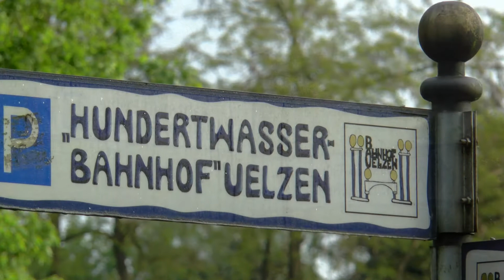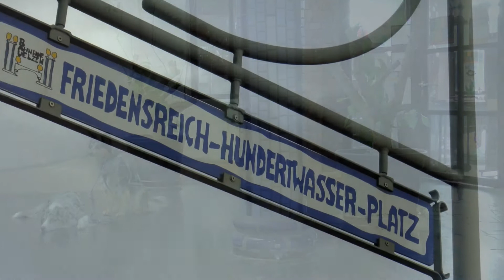Pfingstreise RÖMÖ 2016 - BILDERFLUTEN 4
Start nach Römö am Do. den 12. Mai 2016 - Freitag, Samstag, Sonntag Aktion auf Römö. Sonntagabend 20 Uhr "Rücksturz" zur Erde. Montag morgen um 6 Frühstückspause im HUNDERTWASSER-Bahnhof von Uelzen einschließlich Stadtbummel. Mittagspause mit Radeln in der Fulda-Fachwerkstadt MELSUNGEN und um 17 Uhr Einfahrt auf dem Hof in Geiselbach im SPESSART! War eine coole Sache, unser Blitztrip an die dänische Nordsee!